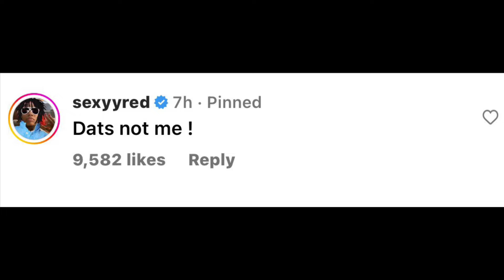Se❌yy Red get in major f!ght 🥊at airport ⁉️